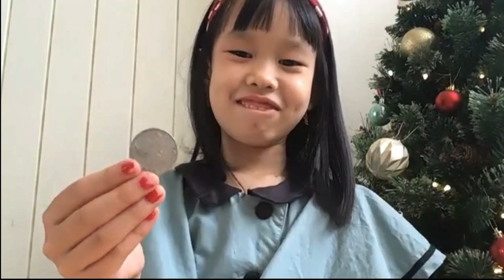Grade 1C Performance Day Part 1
Teacher Vivi mendorong para murid untuk mengembangkan diri melalui pembelajaran dan berani mengeksplorasi diri melalui performance day. Tetap semangat untuk mengembangkan talenta dari Tuhan untuk menjadi berkat bagi sesama.